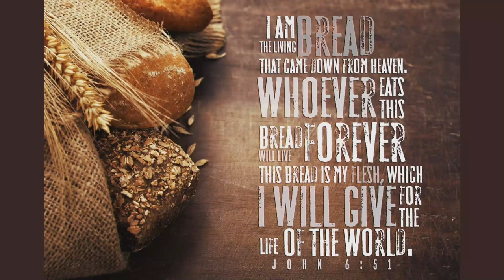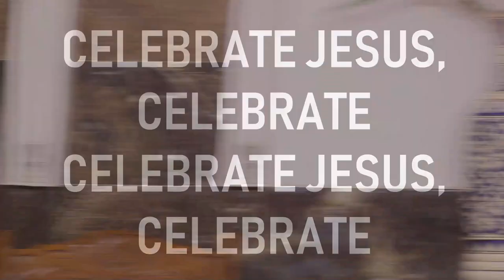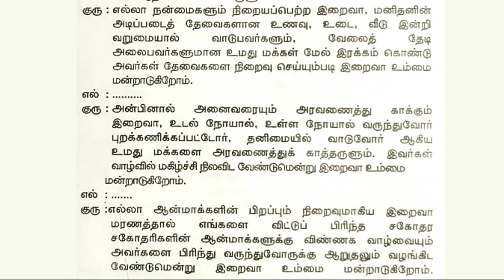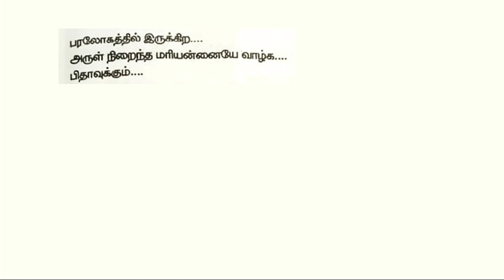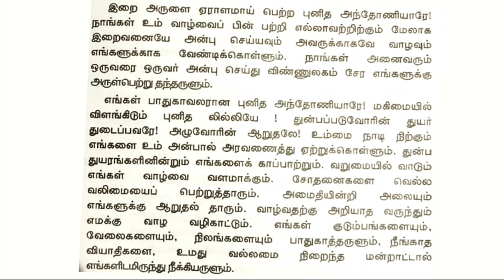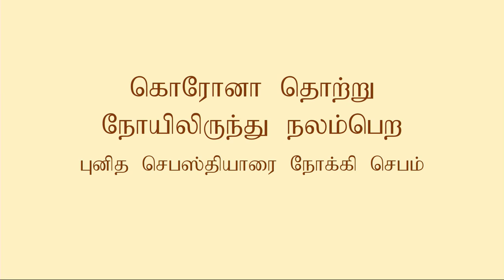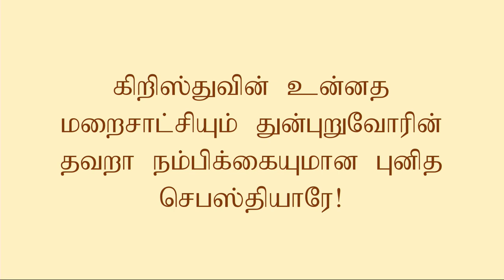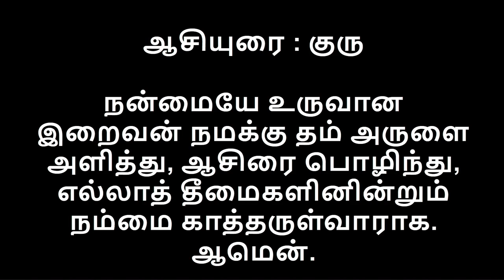St. Sebastian's Church - Tamil Mass - 28.04.2020